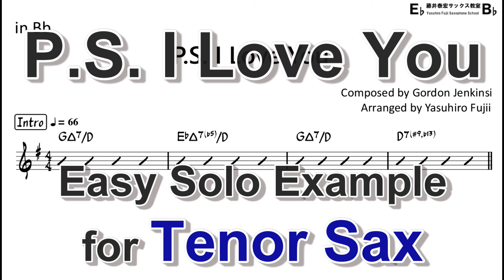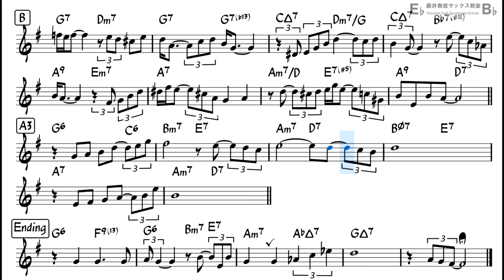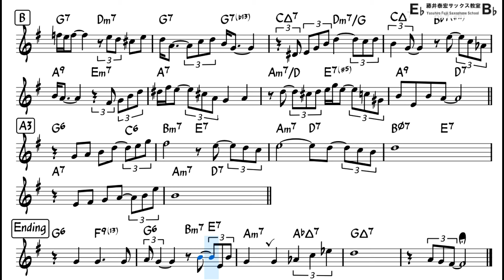P.S. I Love You - Easy Solo Example for Tenor Sax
"'P.S. I Love You" ,Composed by Gordon Jenkinsi.
Backing Track with Sheet Music
[My Setup]
Mouthpiece : Vandoren - V16 metal, T-7(M) : SM823GM
Reed : D'Addario - Select Jazz Unfiled 2H
Sax : YTS-82ZASP (YAMAHA)